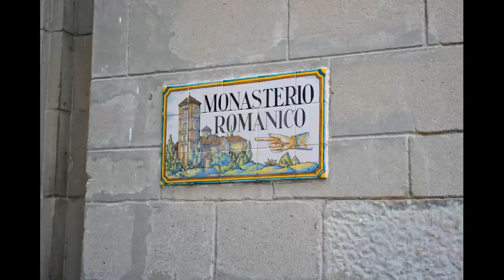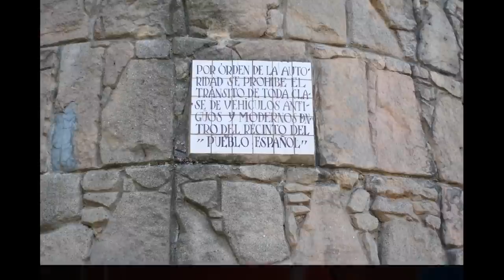Poble Espanyol MuseoBarcelona ☕ HD 1080p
España Barcelona Poble Espanyol